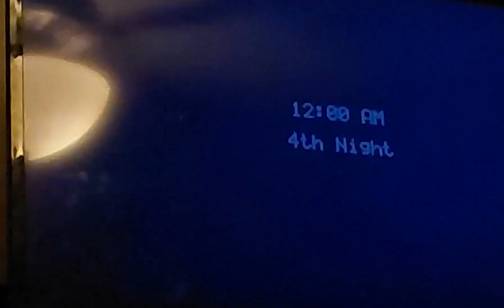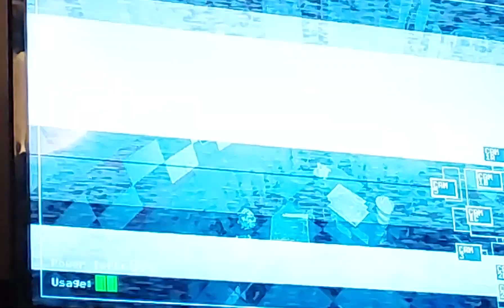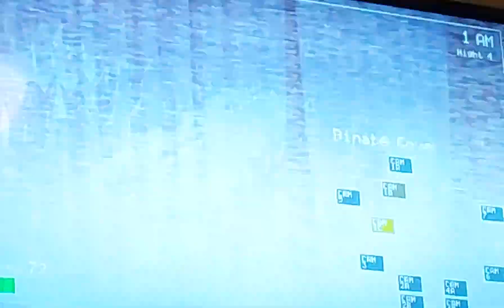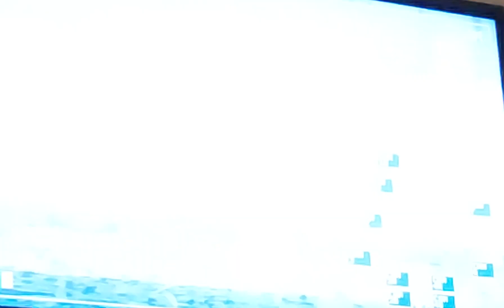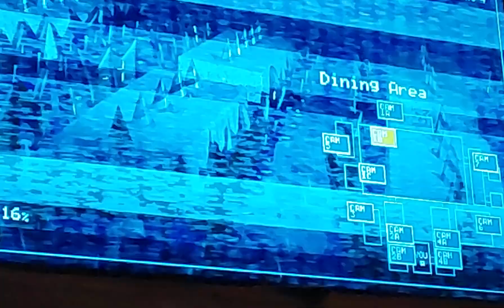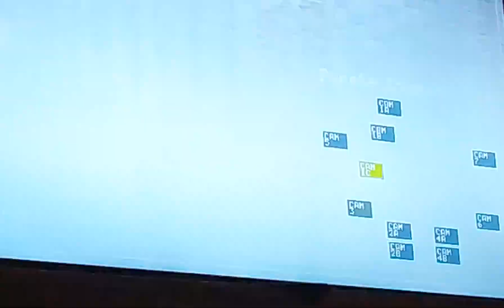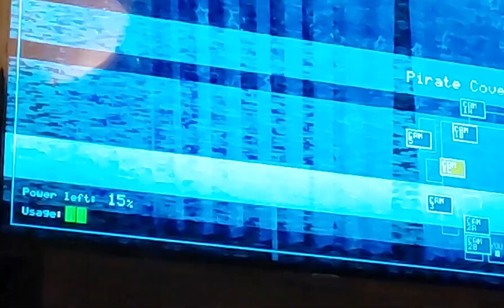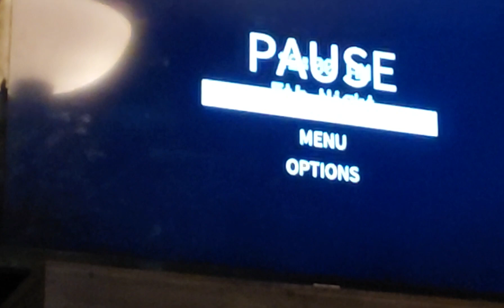five nights at freddys pt 4 🐥🐻🐰🦊